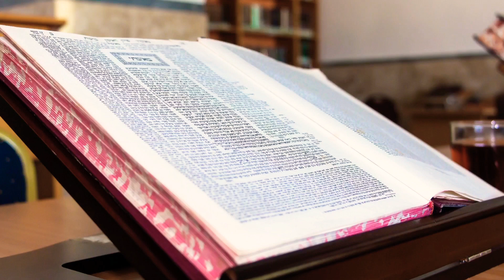ספר משלי פרק א' פסוק ג' 📖 לקחת מוסר השכל צדק ומשפט ומישרים📖פירושים מתוקים ממדרשי חז"ל ומדברי רבותינו